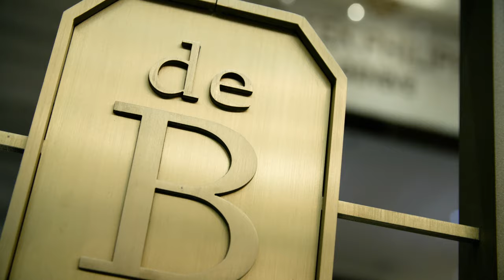2018 Houston Holiday Party At de Boulle Patek Philippe Showroom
A celebration of the Season as well as 35 years in business for de Boulle - and what is our 4th year with a store in Houston at our Patek Philippe Showroom. Thanks to everyone who joined us.